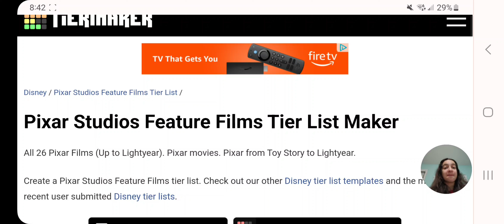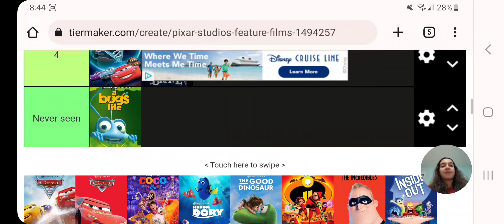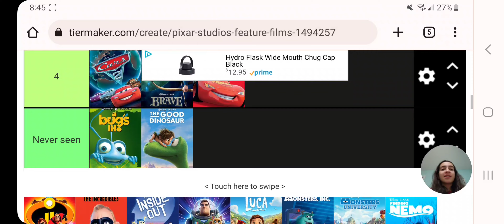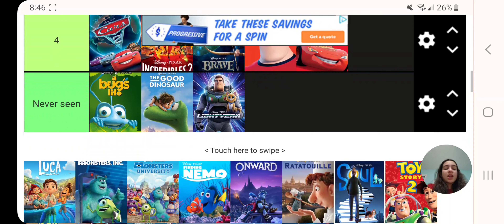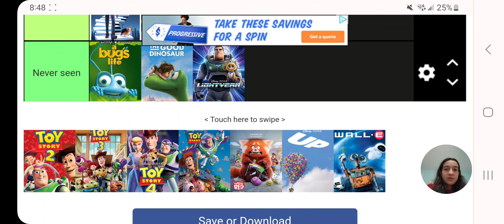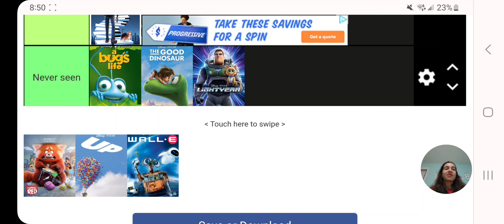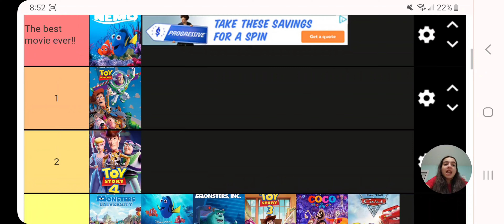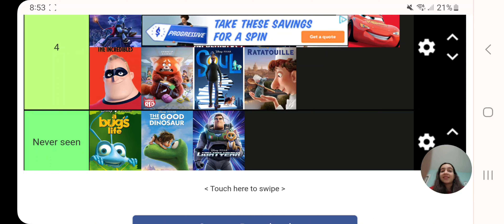Tier Maker series episode 2! - Pixar Movies! 📷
Let me know ideas for my future tier makers because I need some! lol